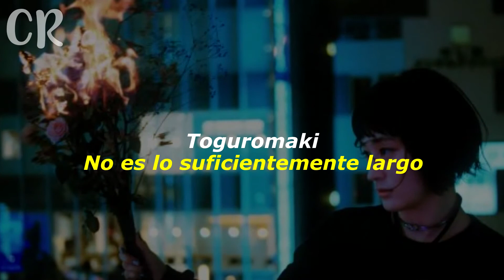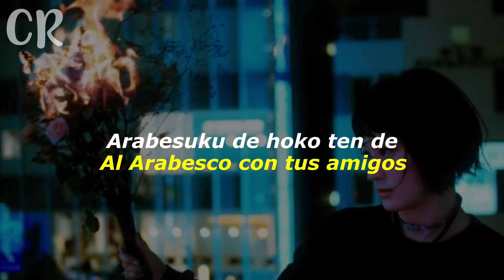Tsuchinoko - Wednesday Campanella (romaji + español)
La traducción al español es totalmente mía
Créditos al autor por la traducción del japonés a inglés:

Eso es todo (: